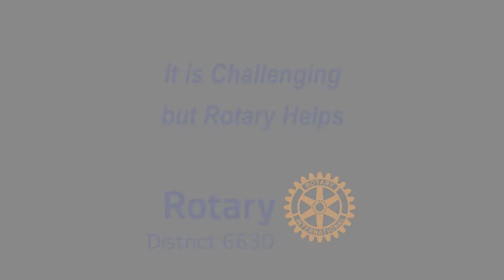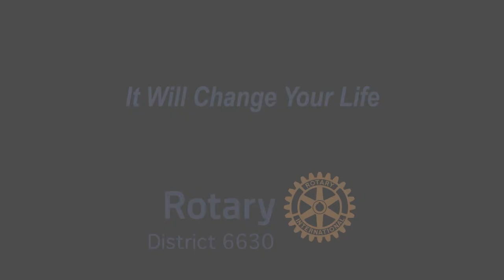Rotary Youth Exchange An Opportunity of a Lifetime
As a Rotary Youth Exchange student, you’ll spend up to a year living with host families and attending school in a different country.
Whether you participate in Rotary’s long-term or short-term Youth Exchange programs, you’ll learn a new way of living, a great deal about yourself, and maybe even a new language. You’ll also be an ambassador, teaching people you meet about your country, culture, and ideas. You can help bring the world closer – and make some good friends in the process.

For almost 100 years, students and host families have broadened their horizons through Rotary Youth Exchange. More than 80 countries and over 8,000 students each year participate in the program, which is administered at the regional level by Rotary districts and at the local level by Rotary clubs.